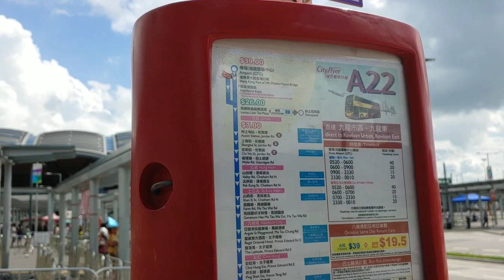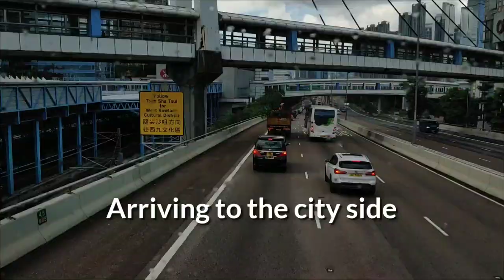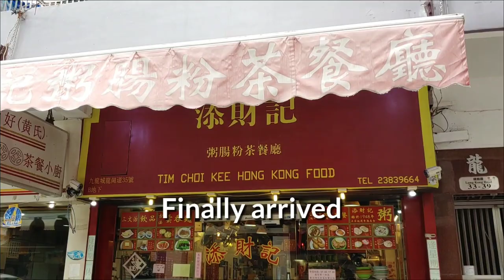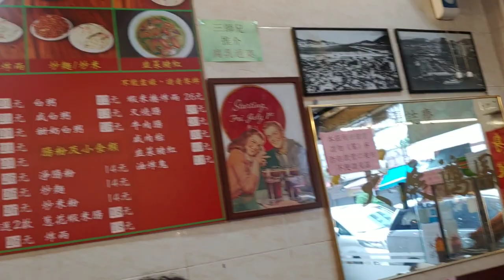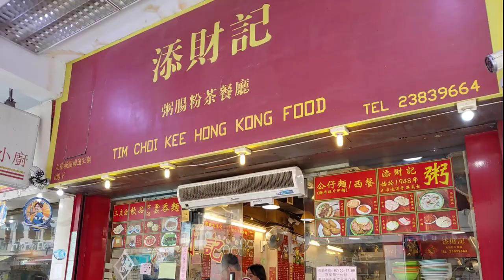기부 따거, 홍콩 주윤발 식당을 다녀 왔습니다, 아주 서민적이네요, Donal chow favorite restaurant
홍콩 여행 중에, 기부 따거로 불리는 주윤발 식당을 다녀 왔습니다. 그의 인성이 느껴졌고,주위에 다른 볼걸이도 있어 좋았습니다. 근처에, 홍콩 마비아 도시였던 곳이 있습니다. 그곳도 다녀 오기기를 바랍니다. "kow loon walled city" 라고 합니다.